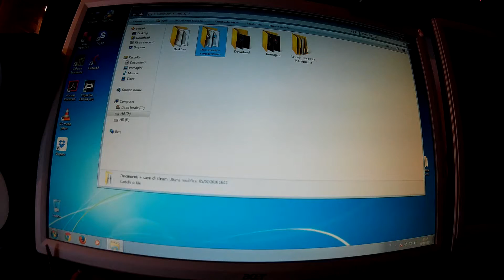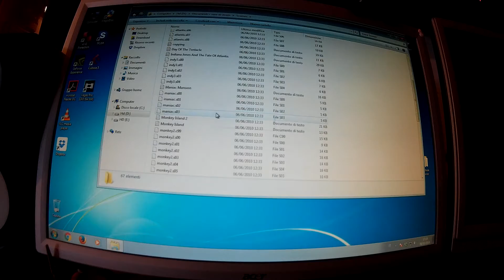Monkey Island 2.0 (Drum Cover) By Andrew "Spring" De Carolis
This is my personal tribute to one of the best games in the world, Monkey Island & the fearsome pirate Guybrush Threepwood.

I decided to record this song with new ideas.

Thanks To Daniele Manca for this amazing Song!

Recorded Video With Camileo S40, Qumox Sj4000
Audio: M audio 2626 - ada 8000 - audix Fusion Kit - Lombardi mic

Andrew "Spring" De Carolis is Drummer of
Edenslave, Kendra, Dying Diva, Razing Storm, Travellin' South